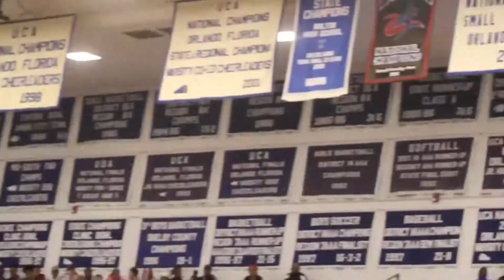2018 Region 7 3A Boys Semifinal Bolton vs Cordova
Beat By Chad Blunt
The second Region 7-3A Boys Semifinal featured the Cordova Wolves against the Bolton Wildcats in the Bolton Gymnasium. The Wolves advance to the Region title game with an 86-69 victory.